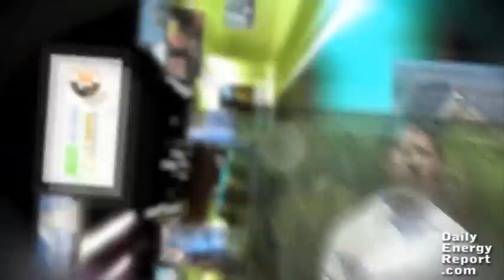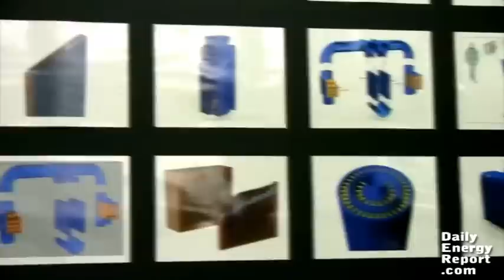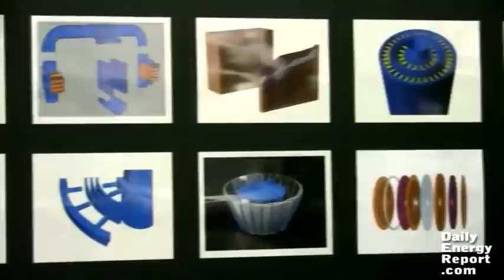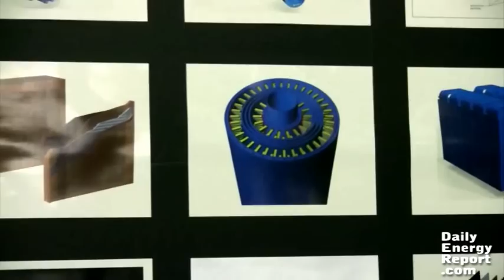Why This Inventor Went From The Super Soaker To Batteries Engines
Why This Inventor Went From The Super Soaker To Batteries Engines from The Daily Energy Report. Like this? Watch the latest episode of The Daily Energy Report on Blip!

Serial inventor Lonnie Johnson discusses how his JTECH engine and thin-film battery technologies could potentially transform the energy industry.